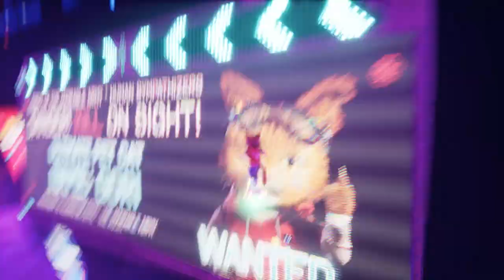Gori: Cuddly Carnage - Official Platform Reveal Trailer [ 2022 ]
Play as a badass murder-kitty on a death-dealing hoverboard in Gori: Cuddly Carnage, a third-person ‘skate ‘n’ slash’ set in a neon-glowing futuristic world filled with intense destruction and fast-paced combat.

Come chat about Gori with us devs from Angry Demon Studios

Developed by Angry Demon Studio, Publisher Wired Production